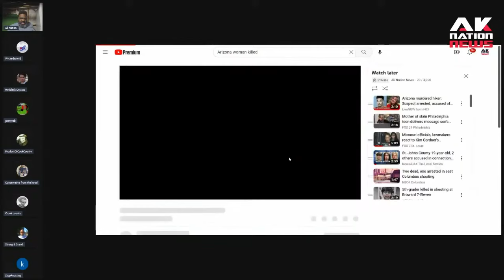The reason black women are more likely to bring dangerous criminals around their children.